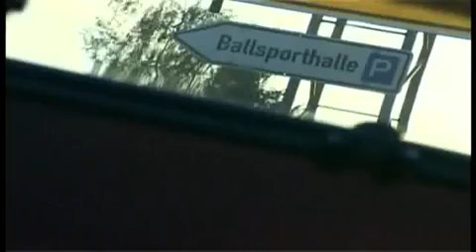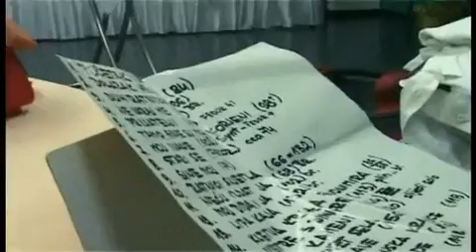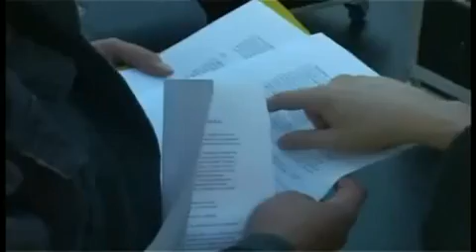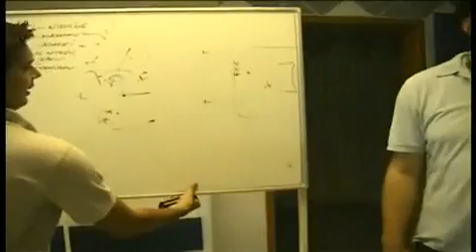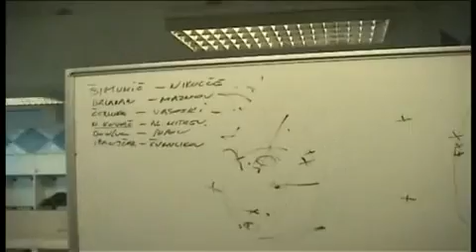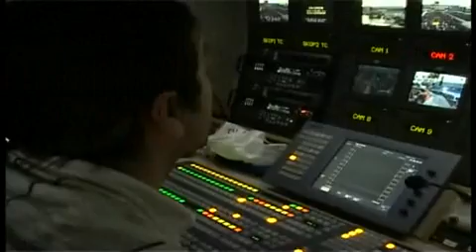Thompson - Bilo jednom u Hrvatskoj (Dokumentarni film)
Snimanje i prvi koncerti albuma "Bilo jednom u Hrvatskoj, koncert na Maksimiru, razni intervjui